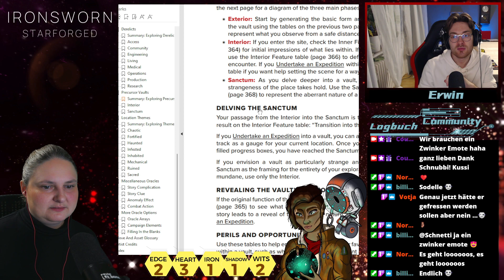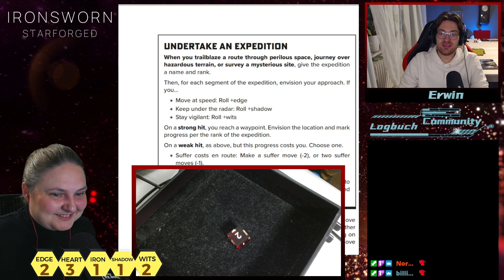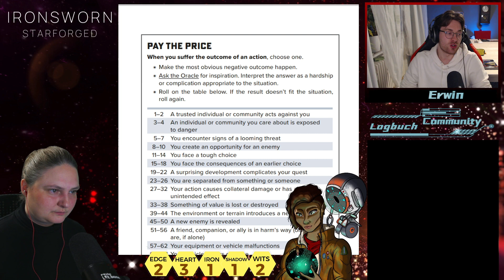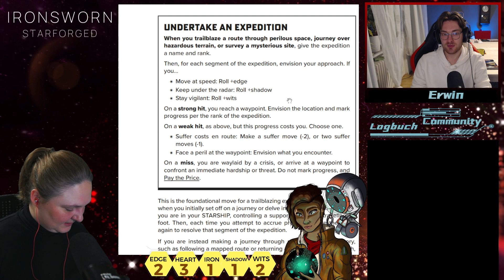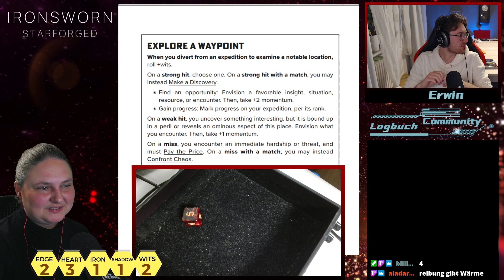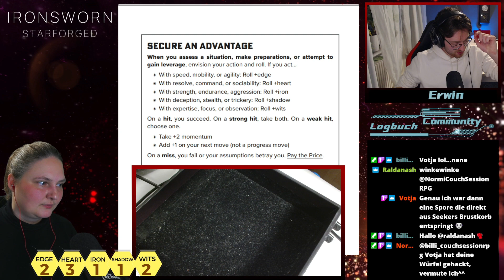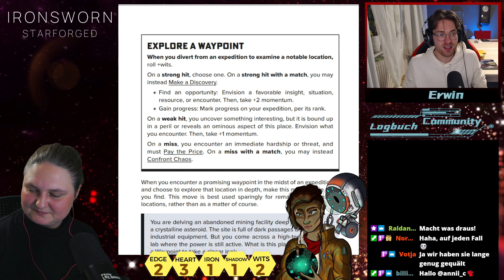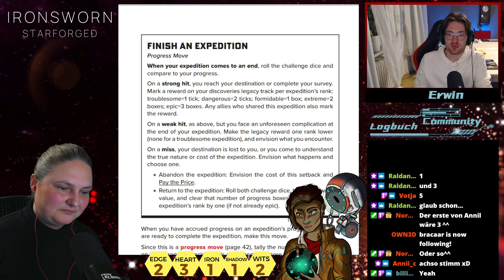Ironsworn Starforged Ep. 10 Die Ruinen von BilisCalipo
Commander Schnetti spielt live mit der Twitch-Comunity Ironsworn Starforged. Hier auf YouTube laufen anschließend die Folgen.

Alisa und SAM haben den Eisplaneten Billi´sCallipo erreicht. Dort trafen sie den gewandten Archäologen Seeker, der sie zu fremdartigen Ruinen führt. Sie wollen die Gravitationswelle abschalten, denn von dort stammt das Signal. Sie stoßen dabei auf ein Wissen, dass viele Chancen bereithält, aber ebenso gefährlich sein kann, wenn es in die falschen Hände fällt.

Alle Infos gibt es in unserem Discord Channel. Das wunderbare Charakterbild von Alisa und SAM wurde von Carabas Crafts gezeichnet. Ganz herzlichen Dank!

Ironsworn Starforged ist ein Spiel von @shawntomkin  der bereits mit Ironsworn ein wunderbares PbtA System kreiert hat, das sich hauptsächlich an Solo-SpielerInnen richtet. Aber auch als Co-Op und mit kleinen Gruppen kann es verwendet werden. Besonders macht das Spiel, dass die Welt, die Charaktere und die Geschichte selber gestaltet wird. Jede Kampagne ist so einzigartig wie die Fantasie der spielenden Person.  Man schreibt ein eigenes Buch, das für einen selbst einige Überraschungen parat hält, denn Orakeltabellen helfen auf unkomplizierte Weise, wenn es dann doch mal zum Stocken kommt.

Eingeblendet werden die original Spielmaterialien und das Regelwerk. Das Artwork stammt von Joshua Meehan, Jeff Zugale und Sarah Dahlinger.
Unterstützt dieses wundervolle Rollenspiel, es ist es wirklich wert.

Die Musik stammt aus unserer eigenen Feder!